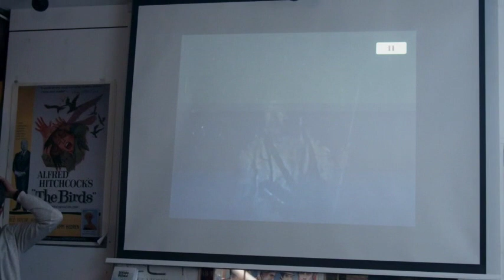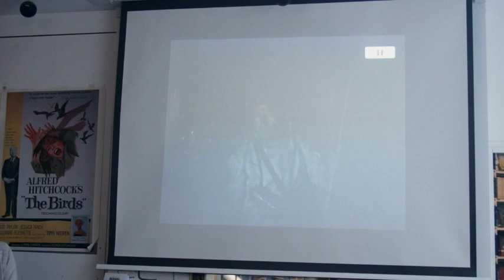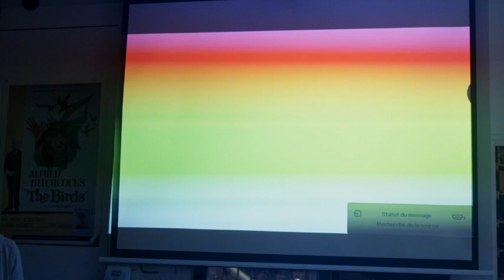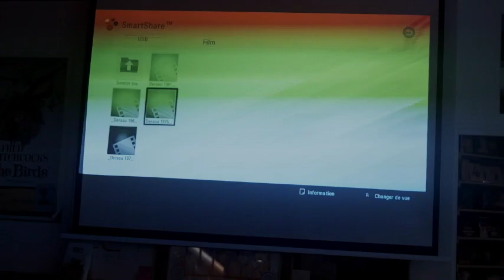Rencontre avec Yves Gauthier, traducteur de l'ouvrage "Dersou Ouzala" de V.Arseniev (12/03/2022)